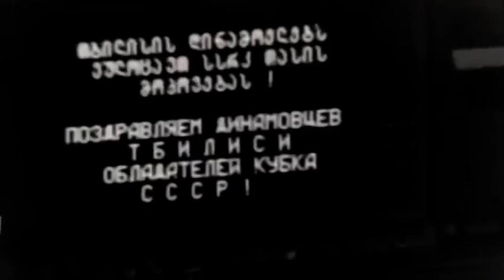Dinamo Moscow - Dinamo Tbilisi 0-0 Pen 4-5 1979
სსრკ-ს თასის ფინალი. 1979 წლის 11 აგვისტო
მოსკოვი. ცენტრალური სტადიონი. 60000 მაყურებელი

დინამო მოსკოვი - დინამო თბილისი 0-0 პენ 4-5

პენალტების სერია: 0-0 ყიფიანი (გონტარმა მოიგერია), 0-0 მახოვიკოვი(გაბელიამ მოიგერია), 0-0 გუცაევი(გონტარმა მოიგერია), 1-0 მაქსიმენკოვი, 1-1 ჩივაძე, 1-1 პეტრუშინი (გაბელიამ მოიგერია), 1-2 დარასელია, 2-2 პავლენკო, 2-3 შენგელია, 3-3 ბუბნოვი, 3-4 მ.მაჩაიძე, 4-4 ტოლსტიხი, 4-5 სულაქველიძე, 4-5 გაზაევი(გაბელიამ მოიგერია)

დინამო მოსკოვი: გონტარი, ლოვჩევი, ნიკულინი, მახოვიკოვი(კ), ბუბნოვი, პეტრუშინი, კოლესოვი(პავლენკო 80), მინაევი, ტოლსტიხი, მაქსიმენკოვი, გაზაევი

მწვრთნელი: ვიქტორ ცარიოვი

დინამო თბილისი: ოთარ გაბელია, თენგიზ სულაქველიძე, ალექსანდრე ჩივაძე(კ), შოთა ხინჩაგაშვილი, დავით მუჯირი(ნუკრი კაკილაშვილი 61), ვიტალი დარასელია, მანუჩარ მაჩაიძე, ვახტანგ ქორიძე(დავით ყიფიანი 46), ვლადიმერ გუცაევი, გოჩა მაჩაიძე, რამაზ შენგელია

მწვრთნელი: ნოდარ ახალკაცი

მსაჯი: სტუპარი(ივანო-ფრანკოვსკი)

USSR Cup final match. August 11, 1979
Moscow, Central Lenin stadium. Att: 60000

Dinamo Moscow – Dinamo Tbilisi 0-0 pen 4-5

Penalty shootouts: 0-0 Kipiani(Gontar beat off), 0-0 Makhivikov(Gabelia beat off), 0-0 Gutsaev(Gontar beat off), 1-0 Maximenkov, 1-1 Chivadze, 1-1 Petrushin(Gabelia beat off), 1-2 Daraselia, 2-2 Pavlenko, 2-3 Shengelia, 2-2 Bubnov, 3-4 M.Machaidze, 4-4 Tolstikh, 4-5 Sulakvelidze, 4-5 Gazzaev(Gabelia beat off)

Dinamo Moscow: Gontar, Lovchev, Nikulin, Makhiviko©, Bubnov, Petrushin, Kolesov(Pavlenko 80), Minaev, Tolstikh, Maximenkov, Gazzaev

Coach: Viktor Tsarev

Dinamo Tbilisi:  Otar Gabelia, Tengiz Sulakvelidze, Alexander Chivadze, Shota Khinchagashvili, David Mujiri(Nukri Kakilashvili 61), Vitali Daraselia, Manuchar Machaidze, Vakhtang Koridze(David Kipiani 46), Vladimer Gutsaev, Gocha Machaidze, Ramaz Shengelia

Coach: Nodar Akhalkatsi

Referee: Stupar(Ivano-Frankivsk)